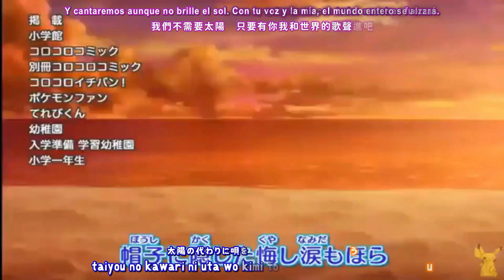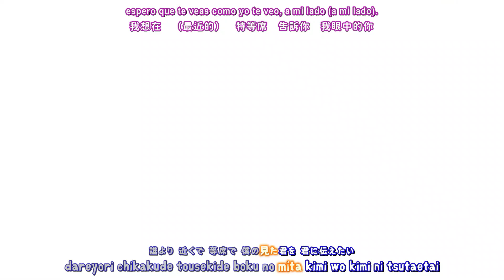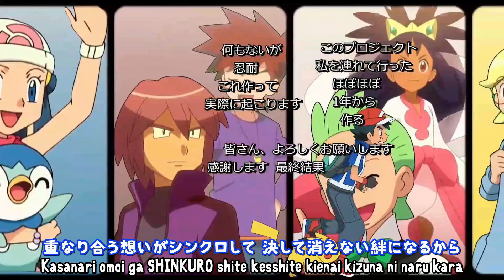Pokemon Journey 132 Full Extend Pellek